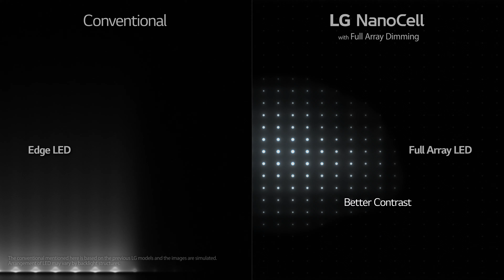LG DEMO NANO CELL 2019 USP - 4K HDR